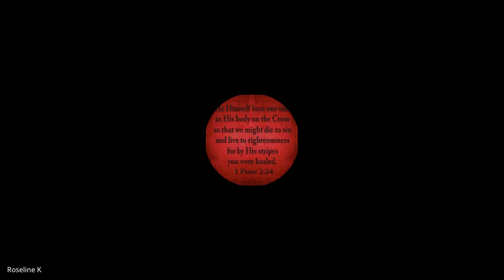Galatians, Ephesians, Philippians, Colossians,1&2 Thessalonians | Lecture 2: BC305-GEPCT-20240108